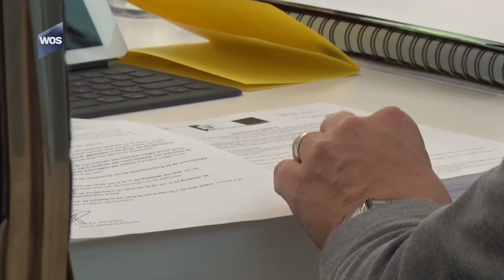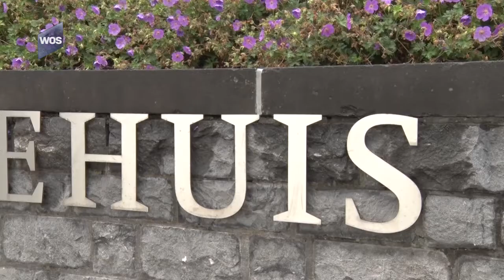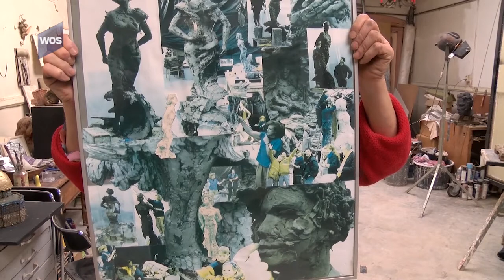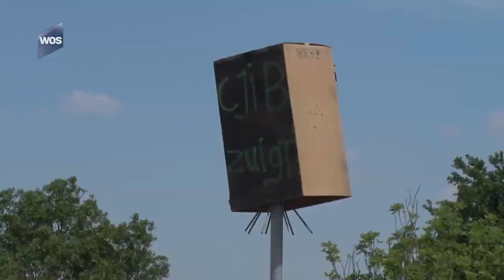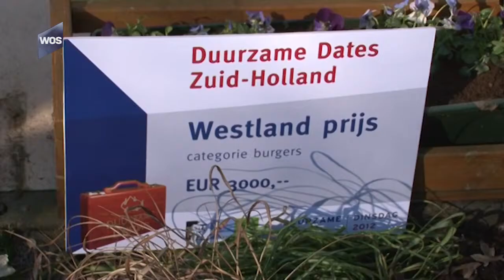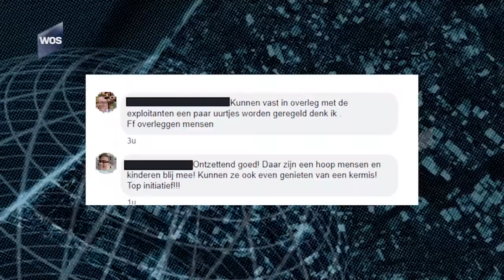WOS Weekoverzicht 2018, week 24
Het WOS Weekoverzicht van week 24.

Presentatie: Dennis van Schie